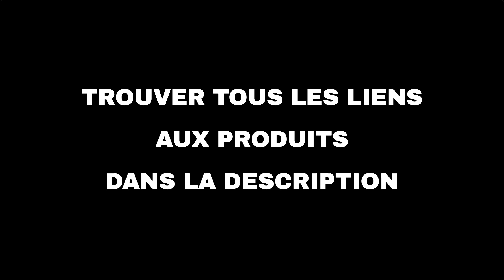Les 10 meilleures offres "Beauté et mode d'Amazon" aujourd'hui (28-05-2022)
⚠️ ATTENTION!
1. Si vous regardez cette vidéo trop tard, les promotions peuvent avoir expiré et les produits retirés : activez les notifications et soyez rapide.
2. Soutenez mon travail : Utilisez les liens ci-dessous et je pourrais recevoir une petite commission.
3. "Aujourd'hui" signifie le 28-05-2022. Vous n'êtes pas le bon jour?

🛍 PRODUITS ET LIENS
🔗 01 - Philips : une sélection de produits pou...
🔗 02 - FURminator, Tetra, 8in1 : Une sélection...
🔗 03 - Philips : une sélection de produits pou...
🔗 04 - L'Oréal Paris, Maybelline, L'Oréal Prof...
🔗 05 - Elizabeth Arden : sélection beauté...
🔗 06 - Aussie, Head & Shoulders, Pantene: séle...
🔗 07 - REVLON, Elizabeth Arden : sélection de ...
🔗 08 - Ghd : une sélection de produits pour le...
🔗 09 - Rowenta, Calor : une sélection de produ...
🔗 10 - FOREO BEAR Appareil de tonification vis...